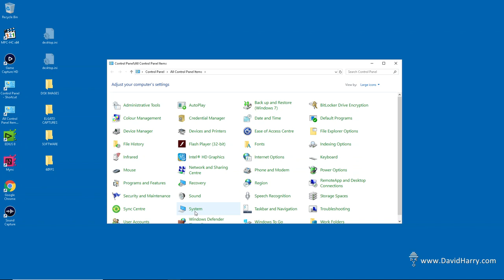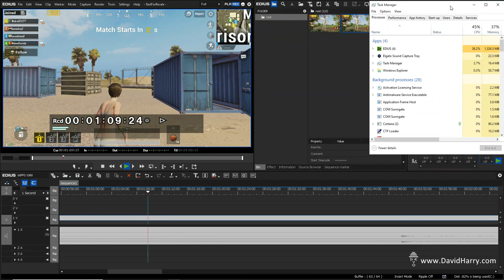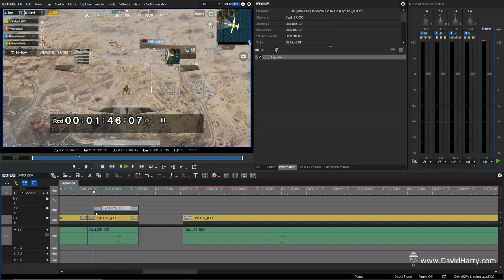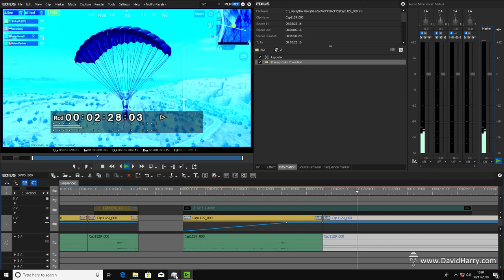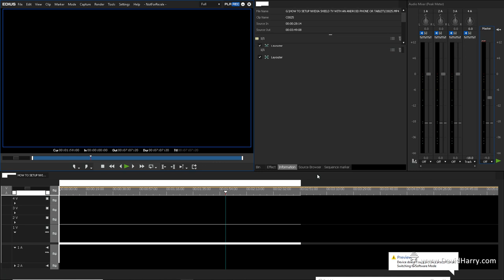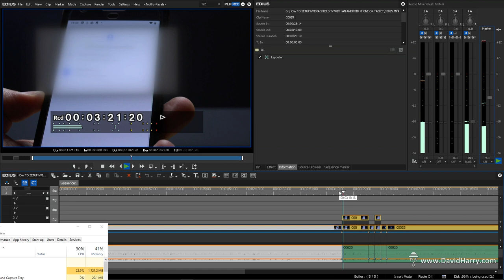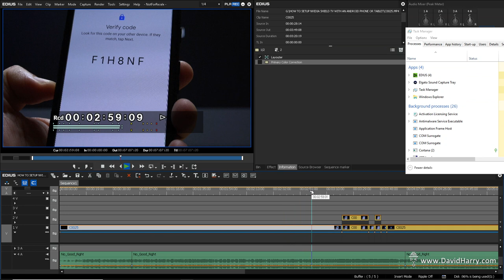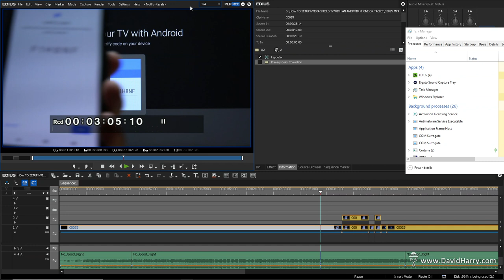Cheap Video Editing PC 60FPS 1080P 4K - Edius HQX PUBG HDMI Game Capture With Elgato HD60 Pro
Although this video was primarily recorded for the Grass Valley Edius forum, I thought I'd post it live on my main YouTube channel.

There was a question asked on the forum about a low end spec PC for using Edius to edit HD and maybe some 4K in the future.

As Edius is amazingly efficient at using its host's CPU, it will actually run very respectfully on a low specification PC that other NLEs would find either difficult or impossible to run on properly.

The PC I'm using is a cheap second hand Dell Optiplex with an Intel quad core i5 4590 CPU, which is a 4th Gen processor from about 4 or 5 years ago, 8GB of system RAM and a 128GB SSD as its core components.

The machine was only £135 but due to damage to the case during posting, the seller very generously brought the price down to £100. In fact, if you live here in the U.K here's the sellers eBay shop and sales list where I got the machine from, they do a lot of refurbished computer equipment and have amazing prices on old workstations. They also package their items amazingly well and have excellent communications, all great attributes that are quite rare for many eBay sellers.

In the first example of this video I'm using HDMI screen capture footage of PUBG Mobile running on Phoenix OS.

The footage was captured at 60FPS in 1080P using an Elgato HD60 Pro as the HDMI input into Edius and recorded in the best possible quality using the Canopus/Grass Valley HQX codec. Basically, this bypasses the Elgato's h.264 hardware encoder, although Edius will see those files as well, and Edius just uses the Elgato HD60 Pro's HDMI input.

I'll be doing a video in the near future showing how to setup the Elgato HD60 Pro with Edius via DirectShow. While this will help to record many HDMI sources, it's a fantastic way of capturing ultra high quality game capture. This will be especially interesting to gammers who are interested in the absolute highest quality HDMI game capture.

I'm also going to see if I can get my hands on some other Elgato HDMI cards and USB HDMI interfaces to see if they too work with Edius. Seriously, the combination of Edius and the Elgato HD60 Pro is the absolute pinnacle of game caputre and Edius will easily handle any editing requirements to produce a final gamming video output for upload to YouTube or any other streaming platform.

In fact, here's a link to an unpublished capture test of this setup. I've used PUBG Mobile running on Phoenix OS as the source for my capture. The graphics settings are set to around medium as I needed to maintain 60FPS and was only using an intel HD 4600 from the iGPU of an Intel i7 4790K, as Phoenix OS can't use my Nvidia GPU properly. I'll be doing more examples and how to guides for all this stuff in the near future.

The second part of this test is using native Sony XAVC S MP4 25FPS 100Mbs UHD 4K files. I try various timeline options including playback in 1080P and UHD 4K.

If you like the look of Edius here's a link to the Grass Valley website where you can download a trial and find further information about Edius.

Here's a link to the Grass Valley forum.

Here's a link to where you can buy the Elgato HD60 Pro on Amazon.

Thank you very much for watching this video, take care and goodbye now.

Cheers,
Dave.